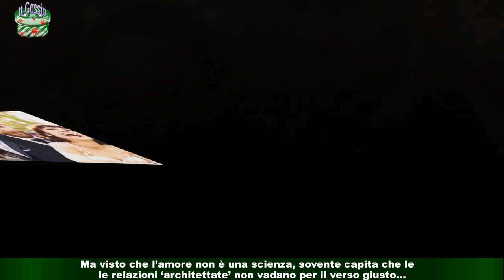Matrimonio a prima vista, è amore due ex concorrenti noti: chi sono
Due ex concorrenti del programma, uno della sesta edizione e una della quinta, si sono messi assiemeNon hanno trovato l’amore a Matrimonio a prima vista, ma, in qualche modo, il programma li ha comunque uniti,seppur a riflettori spenti: trattasi di Fabio Peronespolo e Giorgia Pantini. Entrambi hanno preso parte al format che tenta di unire ‘al buio’ delle persone,